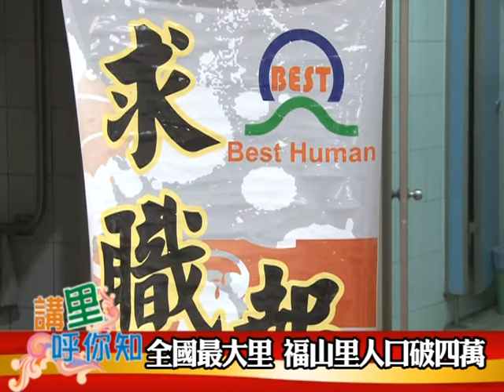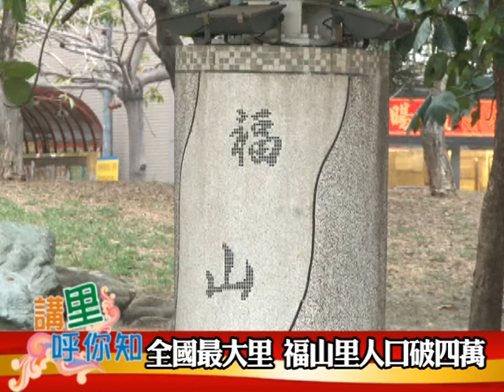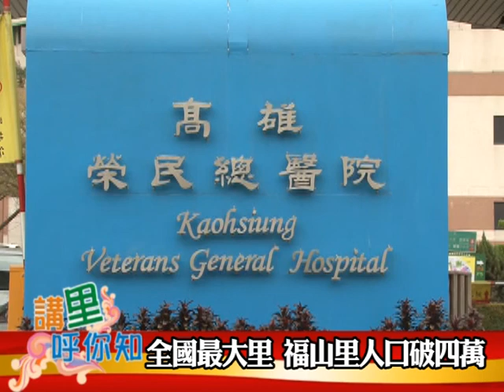1030227講里乎你知